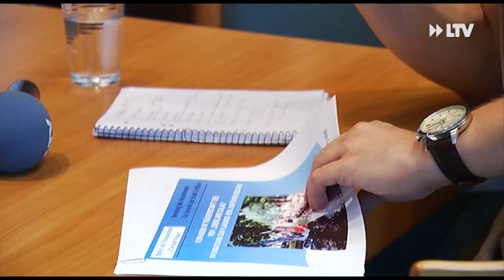Fischtreppe für Großes Spreewehr - 10.07.2018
In den nächsten Tagen beginnen offiziell die Bauarbeiten für eine Fischtreppe am Großen Spreewehr. 3,2 Millionen Euro wird das kosten. Den Großteil übernimmt die EU.